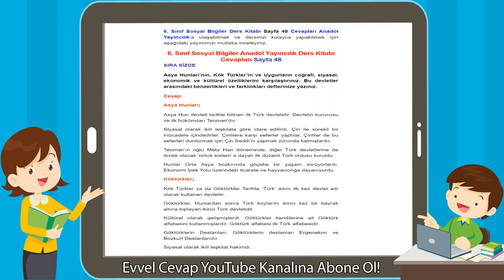6. Sınıf Sosyal Bilgiler Anadol Yayıncılık Ders Kitabı Cevapları Sayfa 48